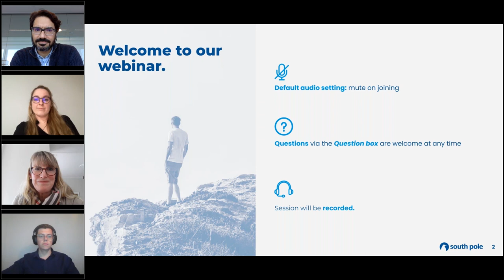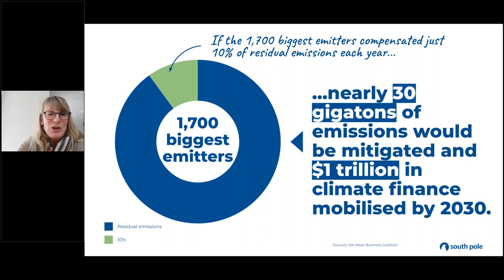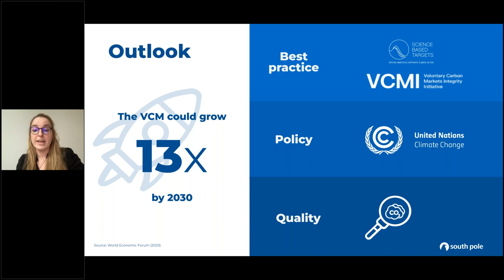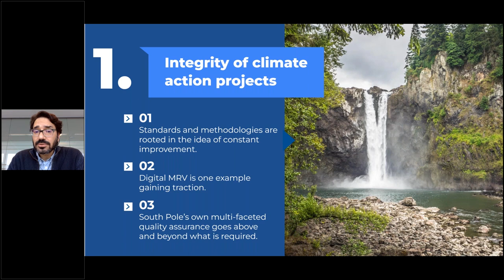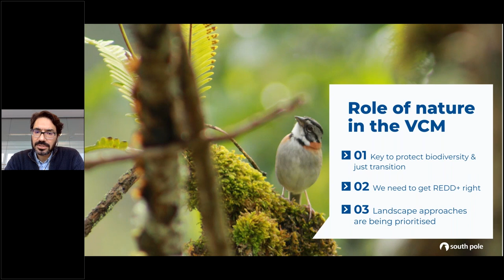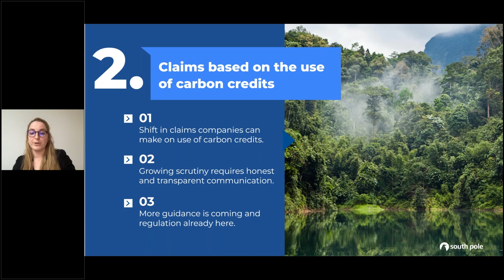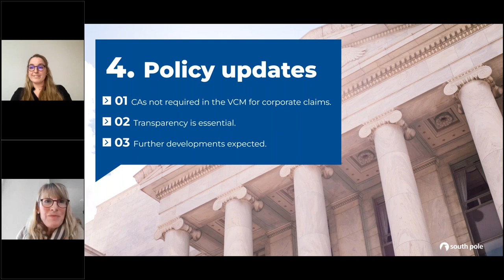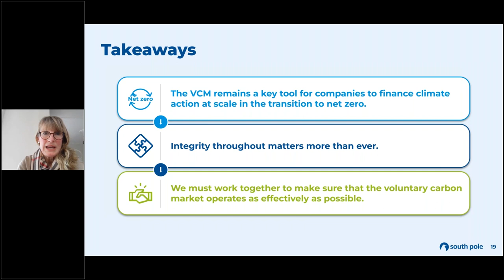The Voluntary Carbon Market 2023 Outlook Webinar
Join our expert speakers for a deep dive into the voluntary carbon market, reviewing what happened in 2022 and providing insights into the present market outlook for 2023.

Speakers:

Bamshad Houshyani
Director Project Development & Implementation, Climate Projects Management, South Pole

Judit Legrady
Senior Carbon Portfolio Offering Manager, South Pole

Adam Sipthorpe
Senior Manager, Portfolio, South Pole

Isabel Hagbrink
Director of Communications, South Pole

This event took place on Thursday 30th March. Please take a look at our dedicated webpage for our upcoming events

0:00 - Intro
0:07:03 - Part 1: Market spotlight
0:14:21 - Part 2: Four key developments to know about
0:39:25 - Part 3: Takeaways
0:40:42 - Q&As

South Pole is a leading provider of global sustainability financing solutions and services. South Pole helps companies, capital markets, and the public sector around the globe reduce their impact on the climate while mitigating corporate risk and creating value. South Pole is a science-based company and its expertise covers project finance, data collection, and climate risk analysis, as well as the development of environmental commodities such as carbon and renewable energy credits. South Pole has mobilised climate finance to over 700 projects that reduce greenhouse gas emissions in areas such as renewable energy, energy efficiency and sustainable land use. Follow OurClimateJourney.

Since its founding by an ambitious group of social entrepreneurs in 2006, South Pole has constantly been at the forefront of improving market-based mechanisms to solve climate change.

From the get-go, we wanted to ensure that the pole of our value creation would be in the South of this world - Africa, Asia, and Latin America; places that are typically the hardest and most disproportionately hit by the effects of climate change.

We chose the penguin as our corporate mascot: its natural habitat is South Pole, Antarctica, the last untouched continent and the final frontier of climate preservation.